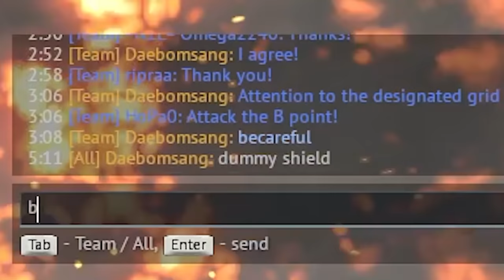Puma dummy is best shield │Daebom - War Thunder Experience